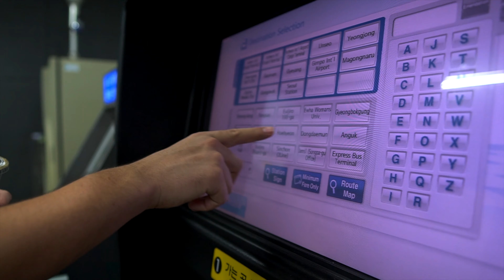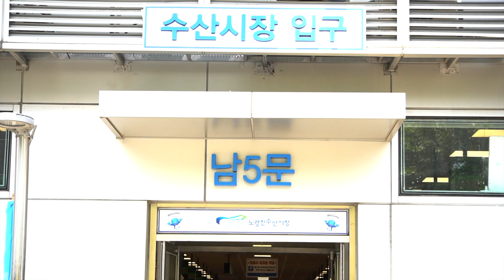SEOUL FOOD | Gwangjang Market | Noryangjin Fish Market | South Korea Part 2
If you saw our last video, we were exploring the city of Seoul, South Korea with our friends. We had a great time, but the thing that can always make a trip even better is food tours. So we took the liberty of creating our own food tours at two of the most popular markets in Seoul.

Noryangjin Fish Market is a famous fish market in Seoul, known for its freshness and the ease of enjoying your fish cooked fresh or chopped up sashimi style and served at one of the many restaurants upstairs.

Gwangjang Market is a popular market lined with food stalls and crowded with locals and tourists in search of Korean favorites. We tried some local specialties and enjoyed every moment of our feast.

Check it out and let us know if you'd add a few dishes to the lineup!

If you’ve never signed up for Airbnb, you can use our link below to sign up and receive $36 towards your first stay and $15 towards an experience.